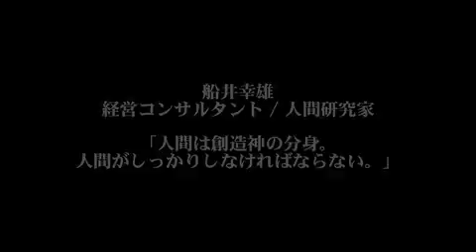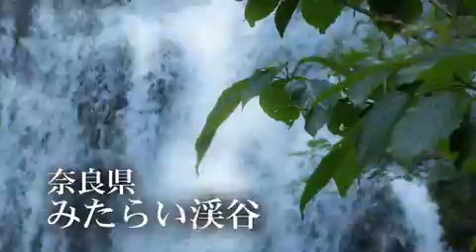近未来予想図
激変の時代、これからどのような近未来が待ち受けているのであろうか?
識者5人から贈られた、珠玉のメッセージ。

出演:
●経営コンサルタント
　船井幸雄
●天河神社　宮司
　柿坂神酒之祐
●日月神示研究家
　中矢伸一
●冒険家
　エハン・デラヴィ
●環境活動家
　てんつくマン

企画・製作・著作　(株)船井ビジョンクリエイツ